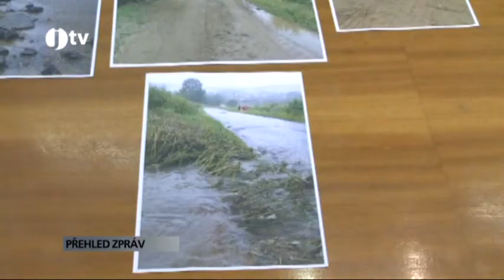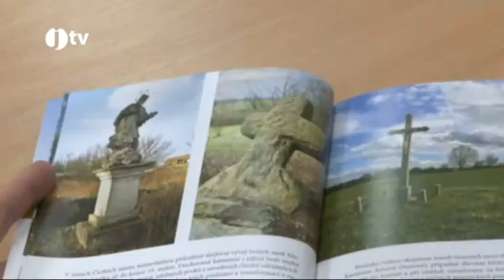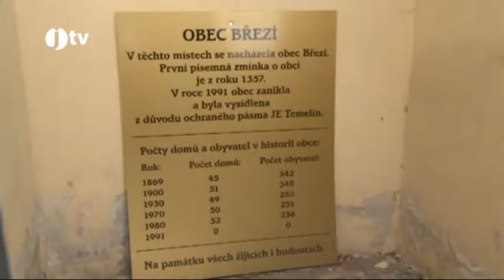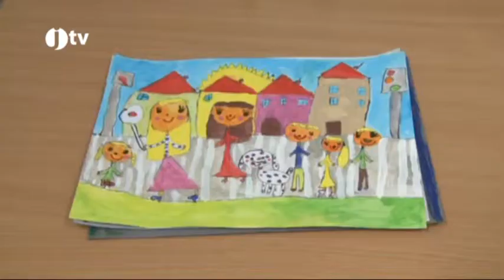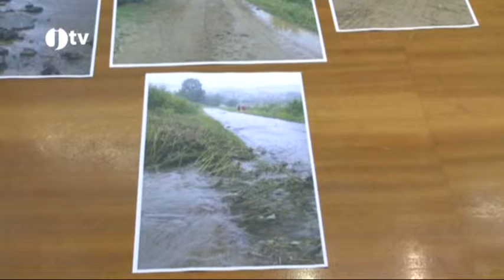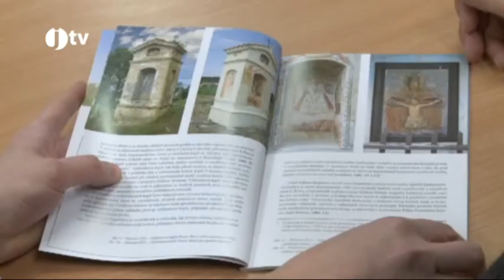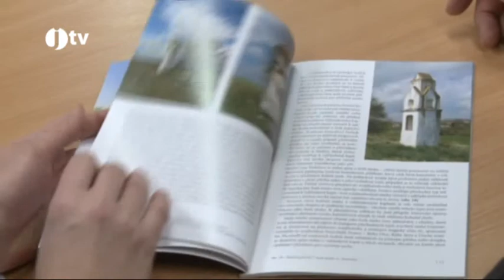U nás v kraji 17. 1. 2013